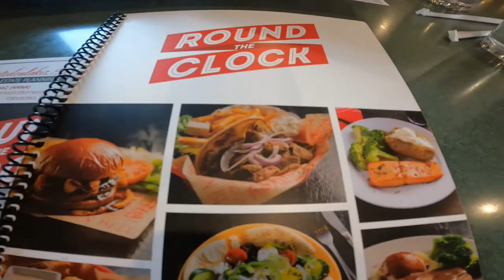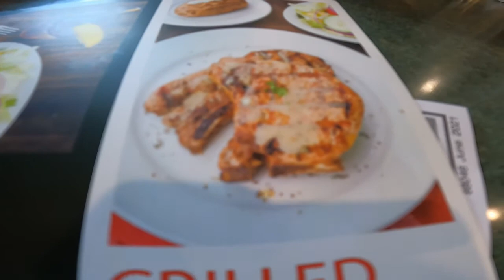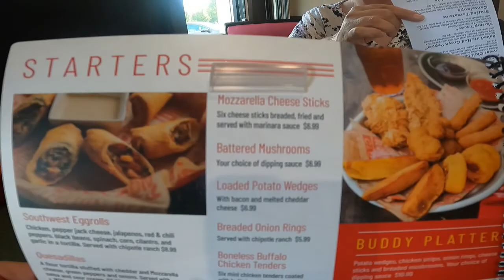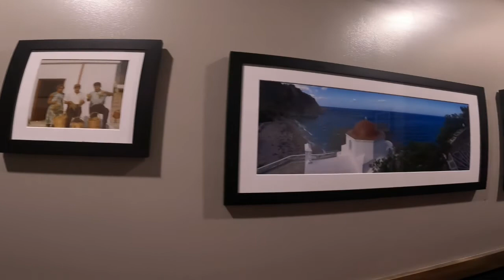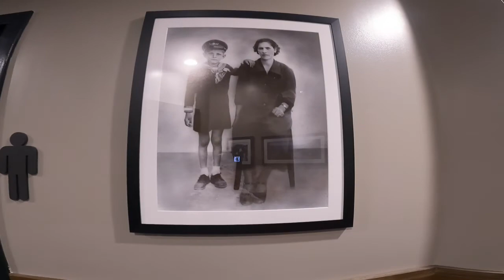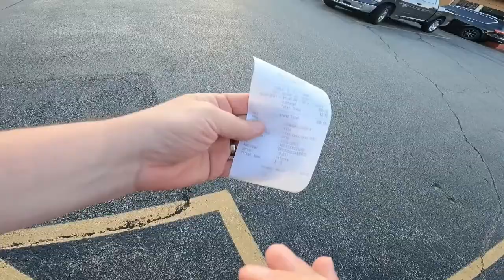Round The Clock Family Restaurant Review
Join us for dinner at Round The Clock in Valparaiso, IN.  RTC is a Region favorite.  It's a great family restaurant with 6 locations throughout Northwest Indiana. Including Chesterton, IN near the Indiana Dunes.  One of our favorite places for a good bite to eat!